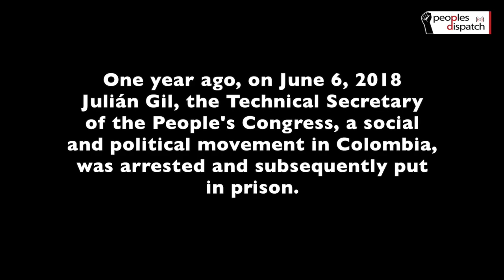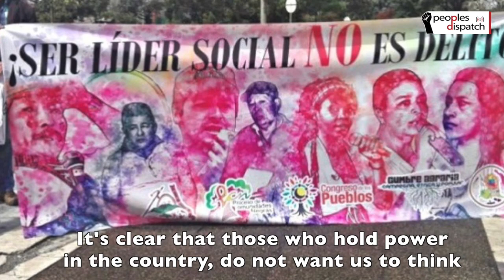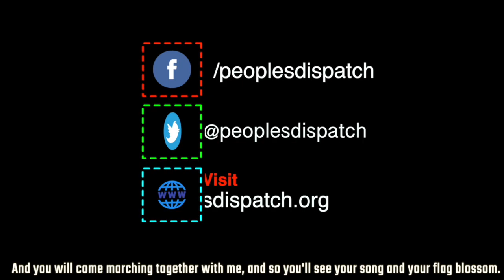At one year of his unlawful arrest, movements continue to demand Free Julián Gil!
One year ago, June 6, 2018 Julián Gil, the Technical Secretary of the People's Congress, a social and political movement in Colombia, was arrested and subsequently put in prison. His arrest is part of a strategy of the Colombian state to silence all those who fight for peace, justice and a dignified life.
One year after his unjust arrest and imprisonment, Julián sent this audio clip from La Picota Prison where he is currently being held in pre-trial detention.
To be a social leader is not a crime!
Free Julián Gil!